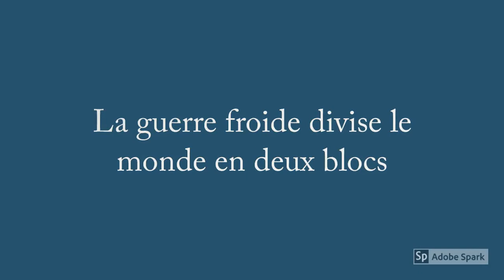Le monde au temps de la Guerre froide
Cours de 3ème